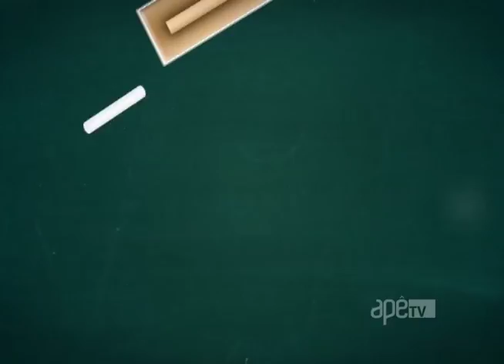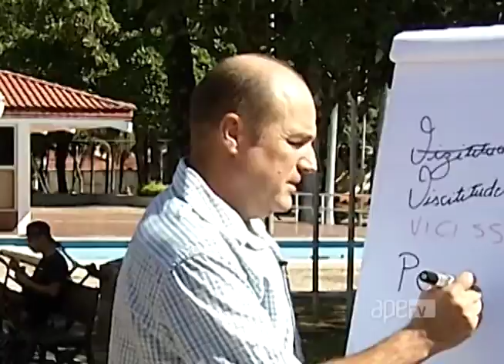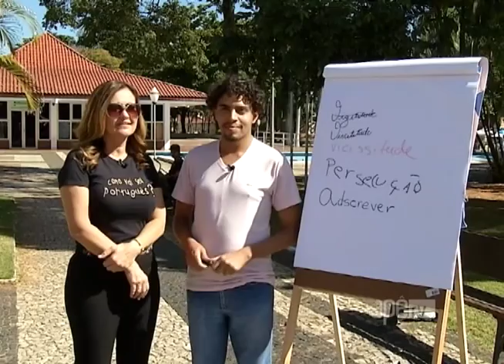ApêTV - Como vai seu português? 16/09/17